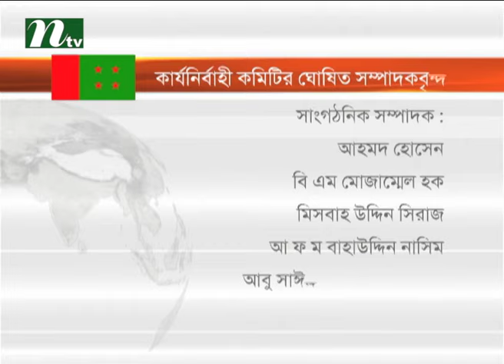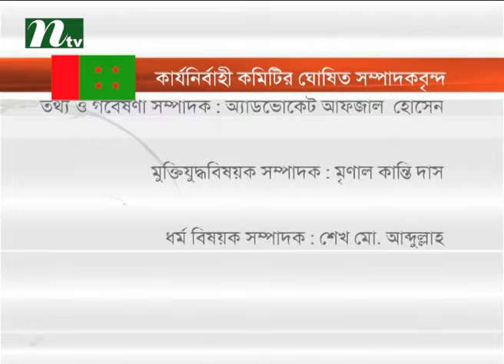আওয়ামী লীগের ২২ সম্পাদকের নাম ঘোষণা l News & Current Affairs